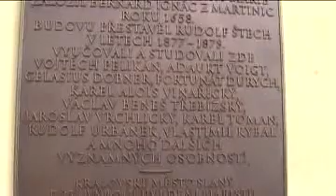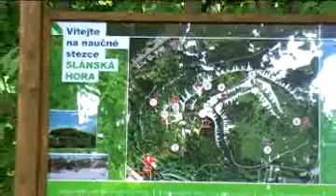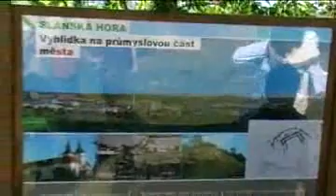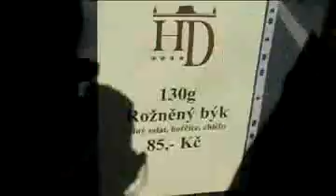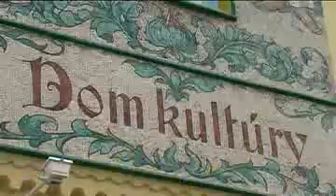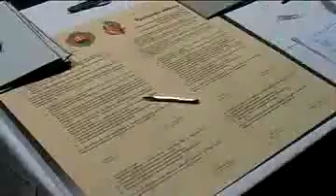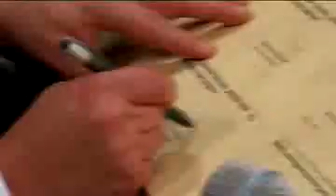Slánský Videomagazín září 2008